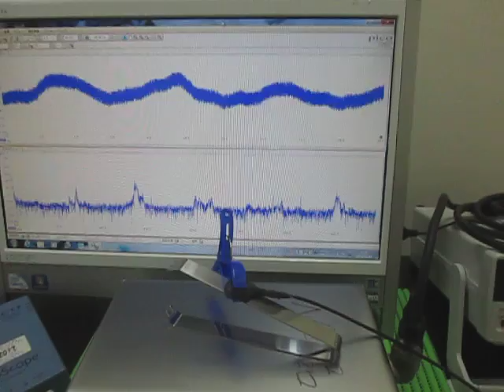対象物の音響特性 Acoustic properties of the object